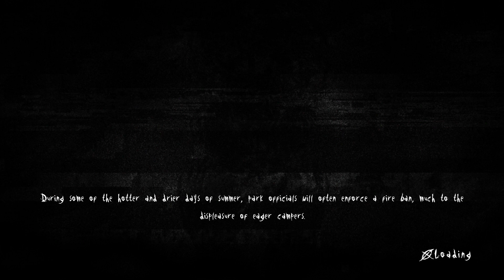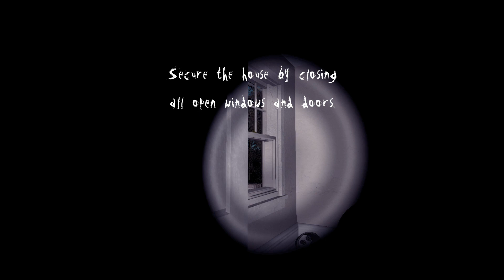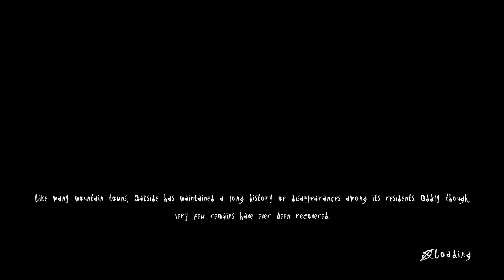Slender - The Arrival Let's Play Part 4 Chapter 6 Escape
Part 4 of my Let's Play of Slender: The Arrival, finishing Chapter 6: Escape. I hope everyone enjoys the video!